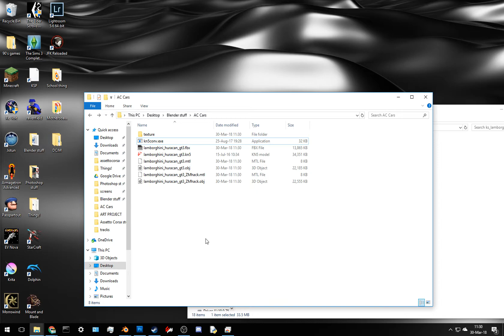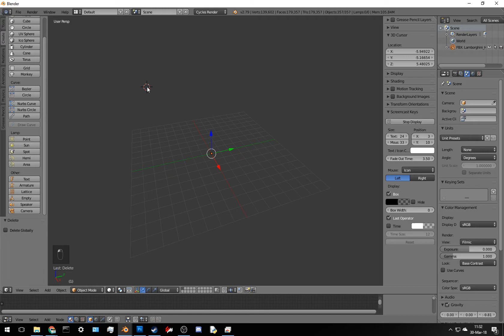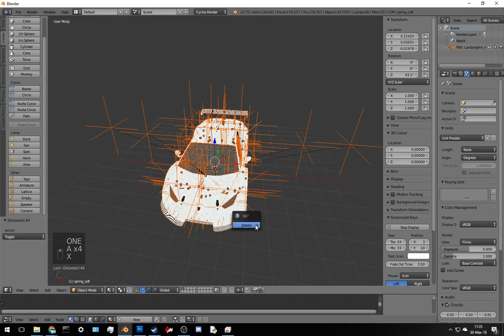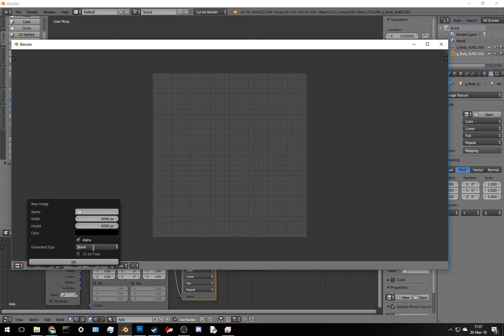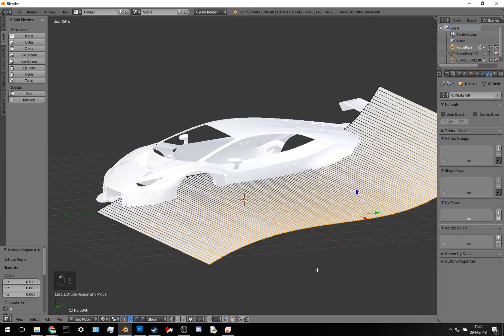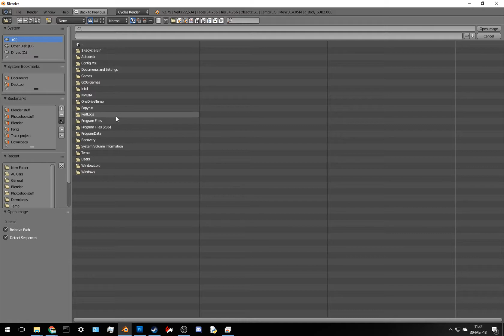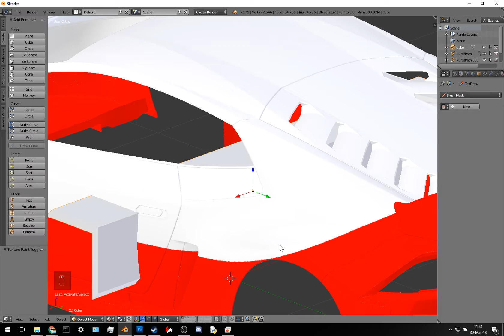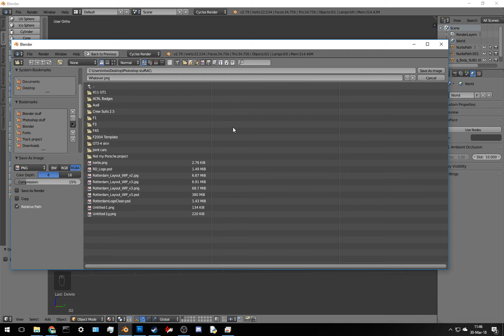Texture painting AC cars in Blender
I have a newer more in depth video on skinning/texturing that applies to Blender 2.9+